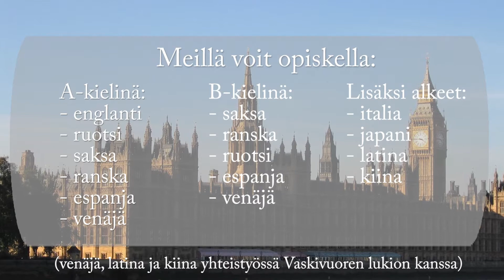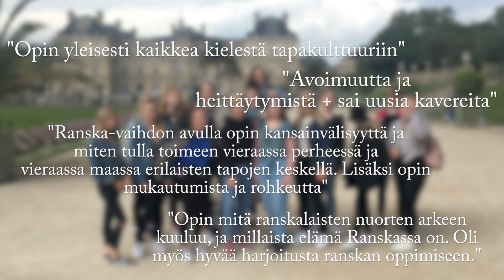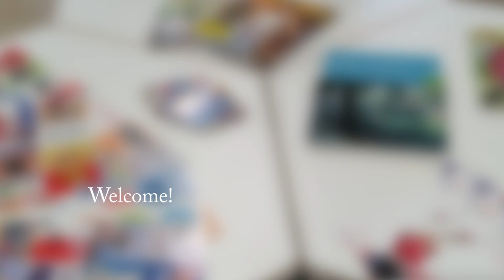Martinlaakson lukio – Kielet ja kansainvälisyys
Martinlaakson lukiossa voit valita laajasti erilaisia kieliä ja olla mukana monenlaisissa kansainvälisissä projekteissa!